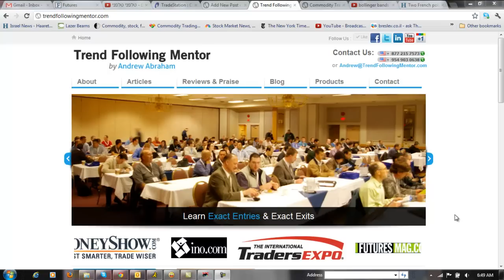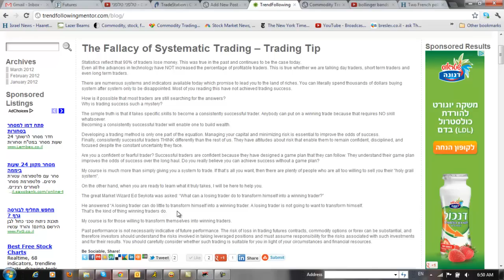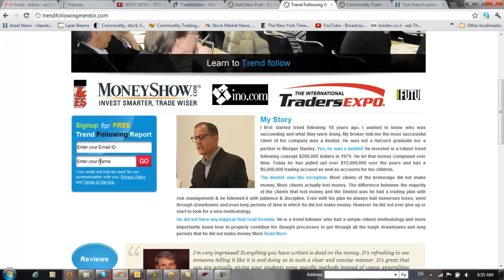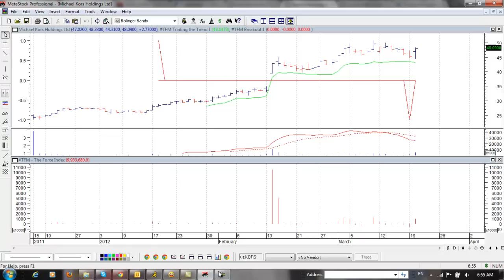Trading Tip- How to Trade Bollinger Bands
Learn how to trend follow. Free 40 page trend following manual

Past performance is not necessarily indicative of future performance. The risk of loss in trading futures contracts, commodity options or forex can be substantial, and therefore investors should understand the risks involved in taking leveraged positions and must assume responsibility for the risks associated with such investments and for their results. You should carefully consider whether such trading is suitable for you in light of your circumstances and financial resources.
This website contains references to hypothetical trading results This website contains references to hypothetical trading results.